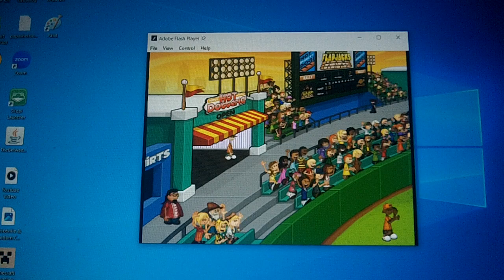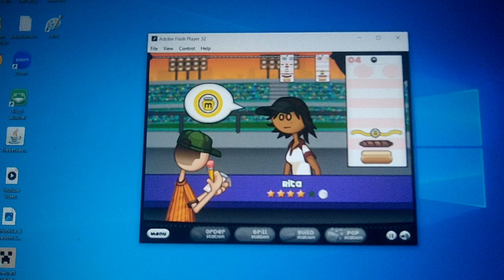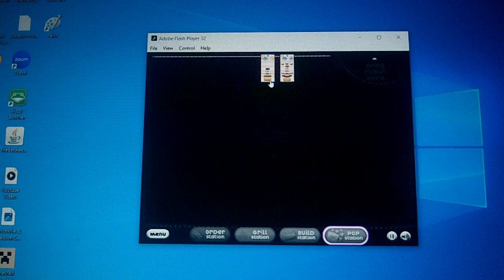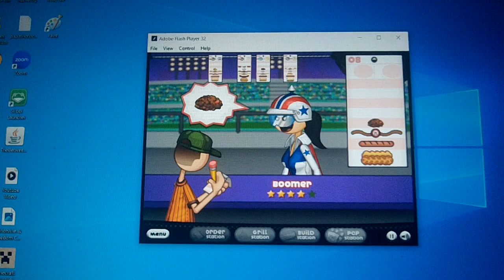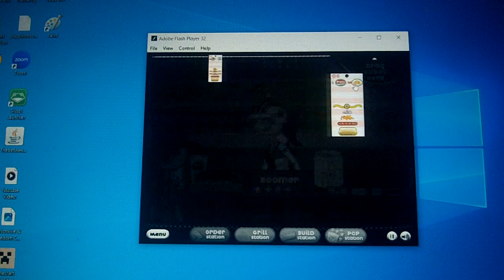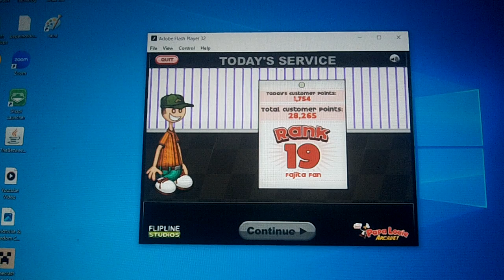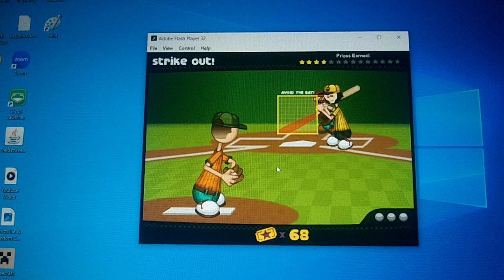Masahiro Sakurai Works At Papa's Hot Doggeria On Flash (Part 10)🌭🏟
Super Smash Bros. Melee - Green Greens